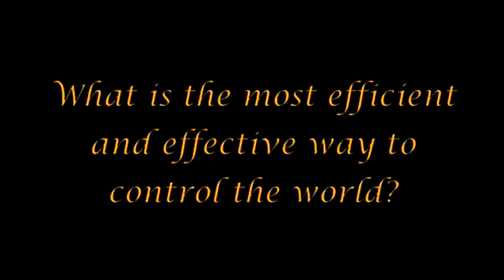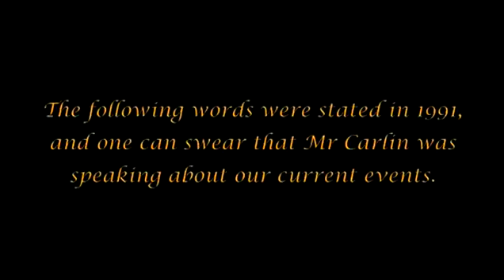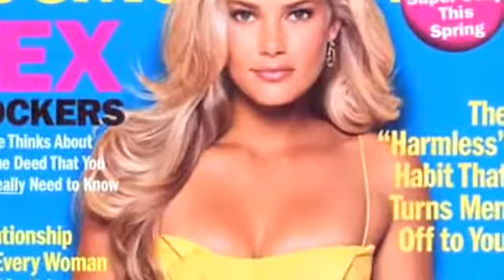The Arrivals pt 02 Mind Control feat George Carlin